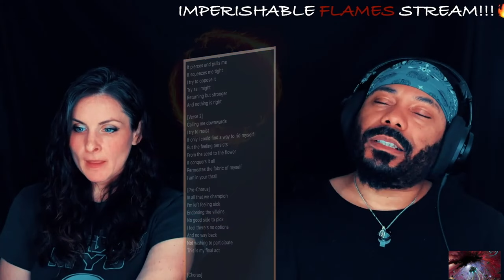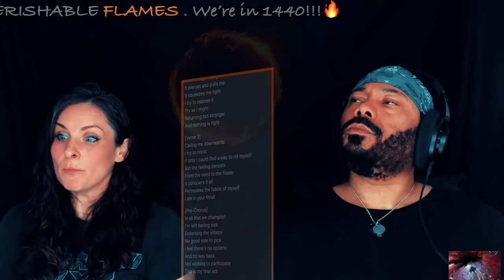Vorga - Terminal *REACTION!!*